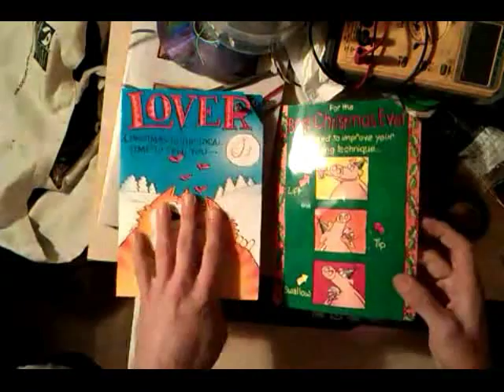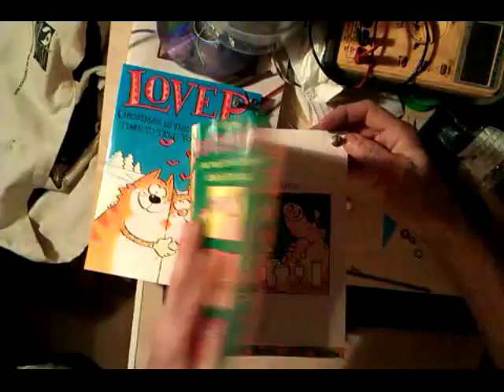Circuit Bent Christmas Cards by PsychicEyeClix